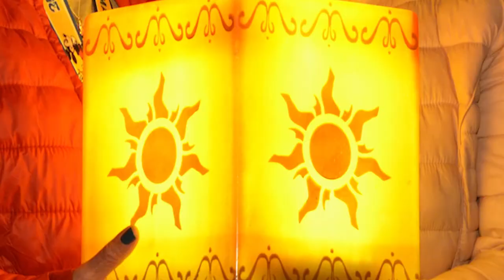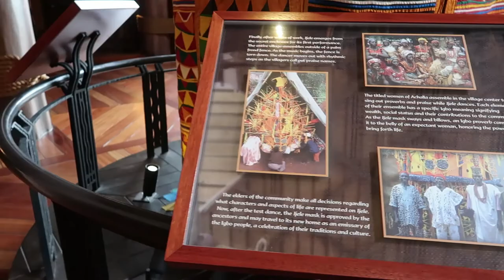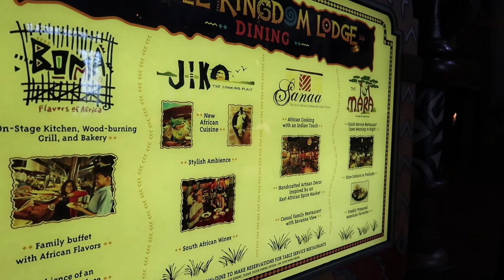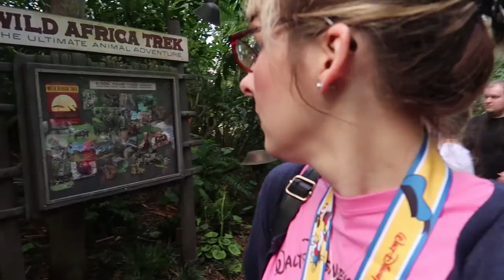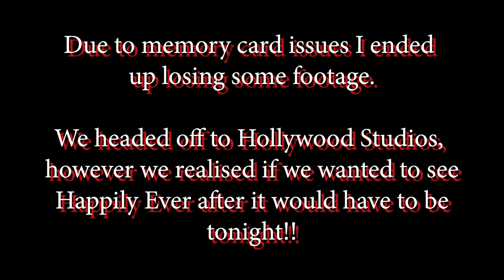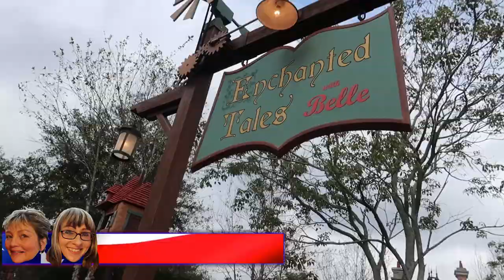Ang's Orlando Vlog #12 | Lodges & Safari's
A quick trip to Animal Kingdom Lodge, then off to Animal Kingdom itself.  We managed to get on the safari and tough to be a bug, then off to pandora.  We ended the night watching Happily ever after for the first time.